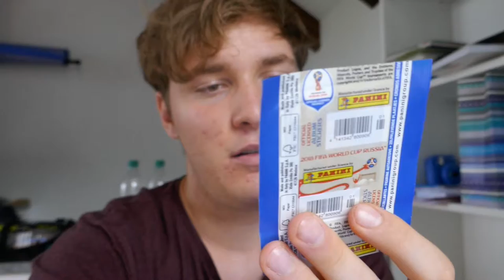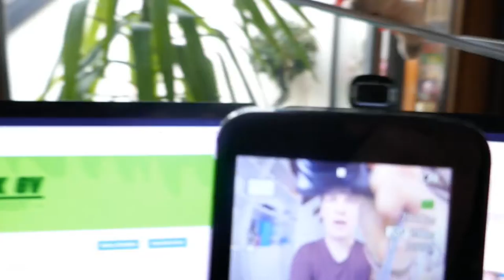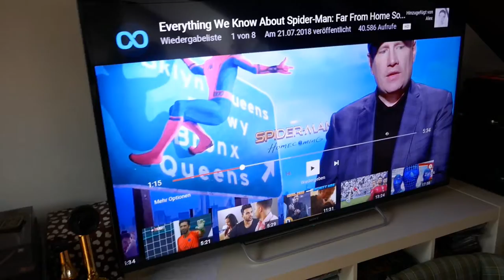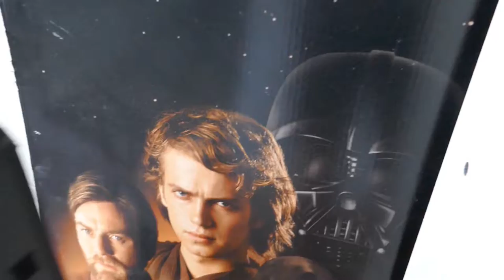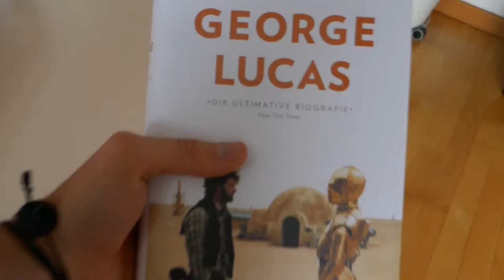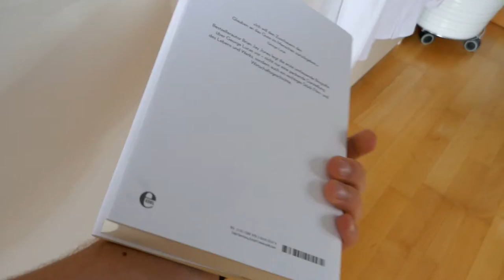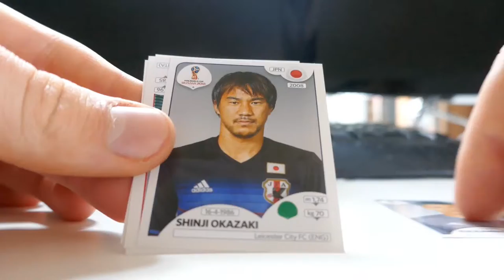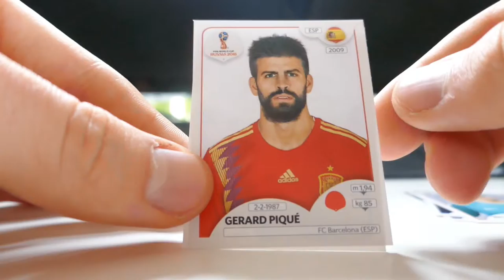Happy Day | Talking to you